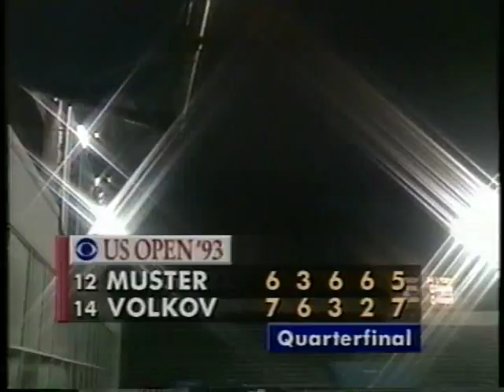September 8, 1993 - Closing Credits to US Open Coverage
TV commercial aired September 8, 1993.